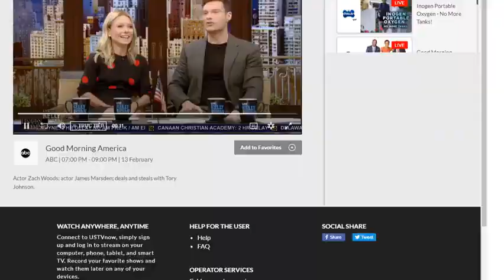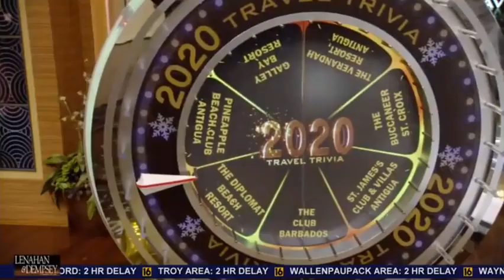Live with Kelly and Ryan 02/13/2020 | James Marsden, Lucy Hale, Katie Brown (February 13, 2020)